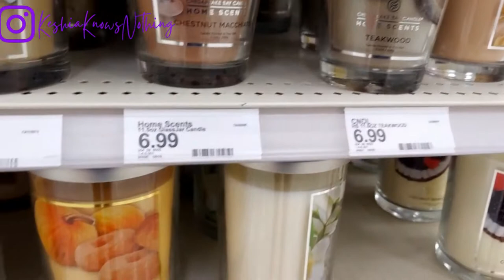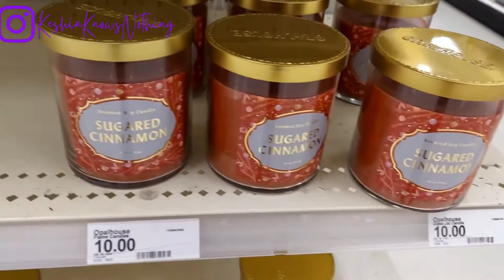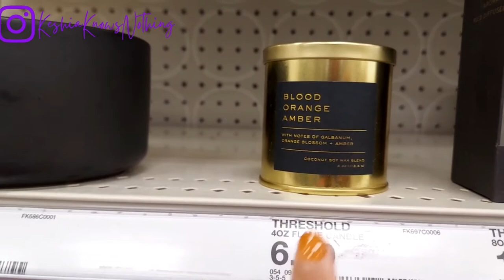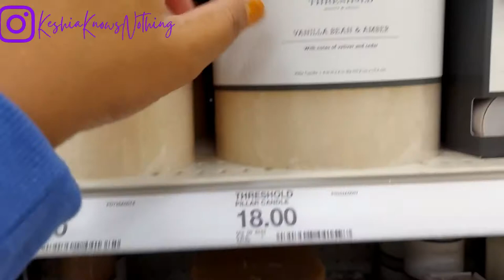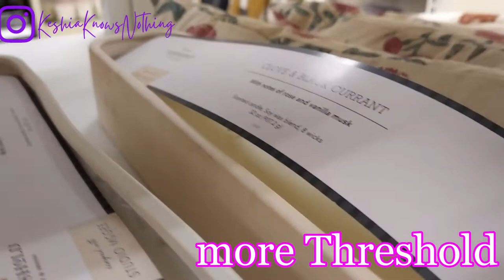TARGET CANDLE HAUL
Hey everyone! I found affordable candle options at Target.  This haul features yummy scented candles from Opalhouse, Hearth and Home, and Threshold.  These candles are great dupes for Bath and Body Works for fall.